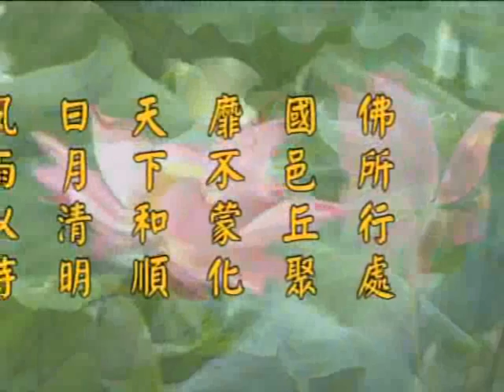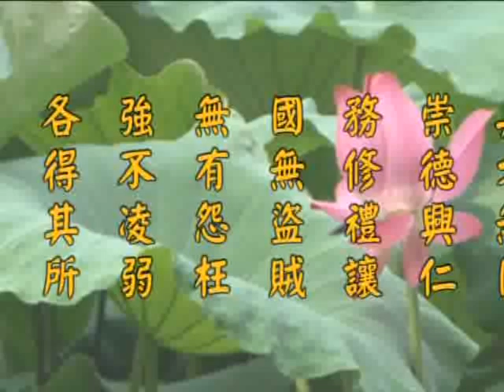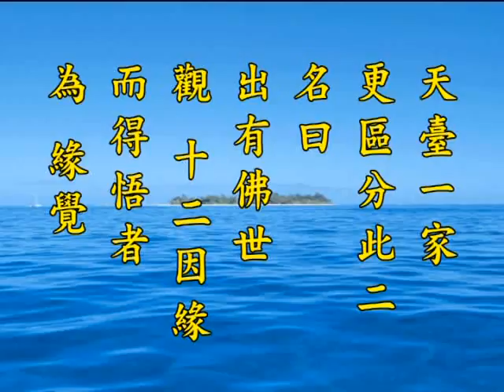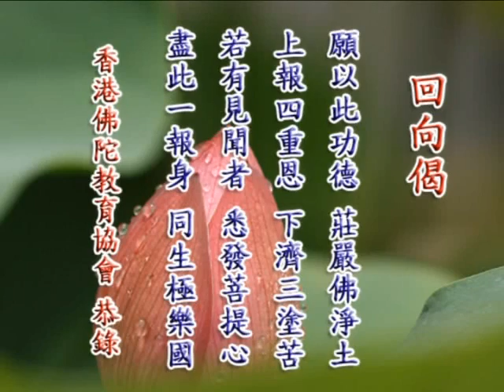净土大经科註 净空老法师主讲85